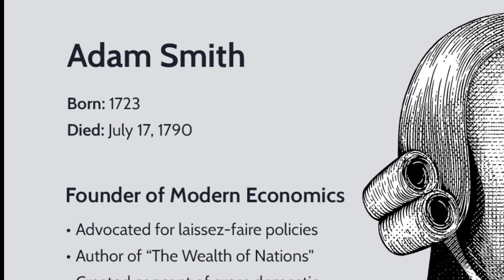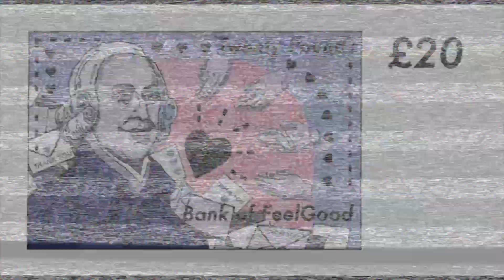国富论【1】亚当·斯密｜经济学之父｜007读书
《国富论》（英语：The Wealth of Nations）全名为《国民财富的性质和原因的研究》亚当·斯密Adam Smith1776年3月9日出版，现代经济学之父，经济学理论开山祖师。007给大家读读经典。
打赏支持007自由发声paypal
朋友们可以来加电报群